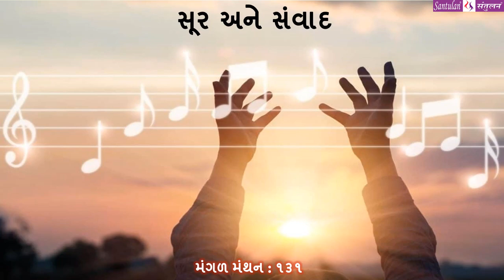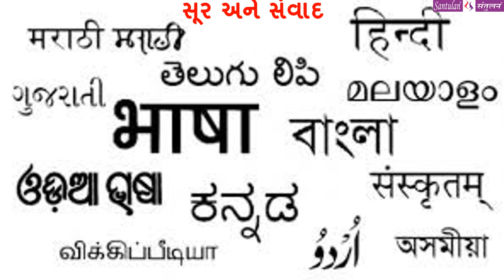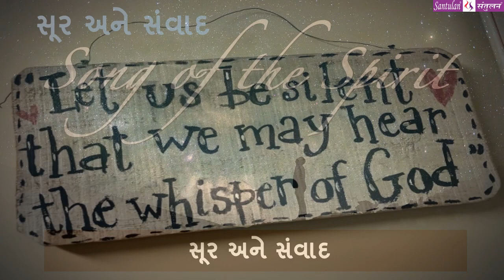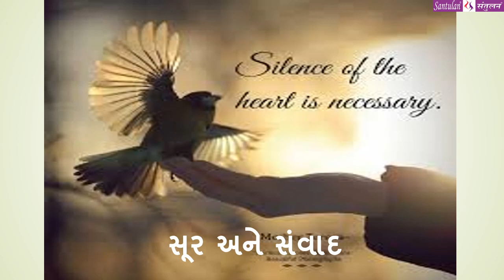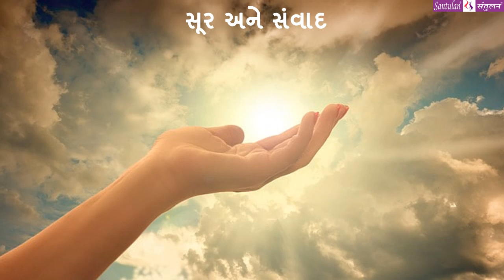મંગળ મંથન - ૧૩૧ || સૂર અને સંવાદ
વિચારની વસાહતો તરફની યાત્રા :: સૂર અને સંવાદ

પ્રતિ મંગળવાર
ભદ્રાયુ વછરાજાની
Bhadrayu Vachhrajani